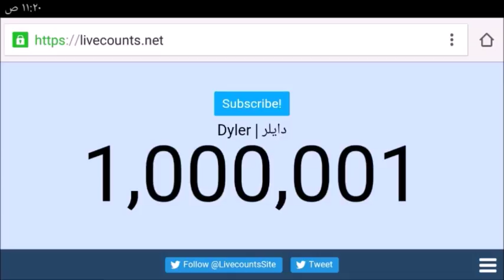لحظة وصول Dyler | دايلر للمليون مشترك في تاريخ 24/7/2017 الساعة 11:20 ص بتوقيت أمريكا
dyler reaction,
dyler reacts,
dyler room tour,
dyler scary,
dyler second channel,
dyler sing,
dyler sister,
dyler slime,
dyler smash or pass,
dyler snapchat,
dyler snaps,
dyler song,
dyler story,
dyler try not to sing,
dyler tv,
dyler tv 99goonsquad,
dyler tv arabic channel,
dyler tv baby ariel,
dyler tv baby ariel exposed,
dyler tv broke my heart,
dyler tv exposed,
dyler tv girlfriend,
dyler tv house,
dyler tv hunter,
dyler tv intro song,
dyler tv intro song name,
dyler tv lisa and lena,
dyler tv lisa and lena broke my heart,
dyler tv live,
dyler tv loren,
dyler tv malu,
dyler tv nobody but u,
dyler tv q&a,
dyler tv weston,
dyler tv younow,
dyler unicorn frap,
dyler with baby ariel,
dyler with loren,
dyler younow,
dyler youtube,
j tyler,
j tyler blasphemy,
j tyler drew,
j tyler hagen,
j tyler hagen diego,
j tyler hagen son,
j tyler live out loud,
j tyler menz,
j tyler rapper,
j tyler wine,
jimmy fallon and tyler perry,
m dialer,
m dialer moittry,
m dialer reseller,
masicka puff n tyler,
mike n tyler,
mlghwnt steve n tyler,
natalia dyer,
steven tyler,
steven tyler do,
steven tyler go do,
todd n tyler,
tripp and tyler,
tristin and tyler,
tyler and caroline,
tyler and josh,
tyler and kayla,
tyler and mad,
tyler and oakley,
tyler and vanessa,
tyler austin,
tyler d,
tyler davis,
tyler day,
tyler dean,
tyler dewitt,
tyler dorsey,
tyler dorsey draft,
tyler durden,
tyler earl,
tyler edits,
tyler edwards,
tyler eifert,
tyler ends up in the hospital,
tyler ennis,
tyler eric andre,
tyler ethan and mark,
tyler farr,
tyler farr a guy walks into a bar,
tyler farr friends,
tyler farr live,
tyler farr lyrics,
tyler fischer,
tyler florence,
tyler fox,
tyler freestyle,
tyler funk,
tyler gerald,
tyler james williams,
tyler james williams freestyle,
tyler johnson,
tyler joseph,
tyler joseph crying,
tyler joseph dancing,
tyler joseph drown,
tyler joseph interview,
tyler joseph no phun intended,
tyler joseph screaming,
tyler kanye,
tyler killian,
tyler king,
tyler kolek,
tyler kost,
tyler kutschbach,
tyler manfre,
tyler manfs,
tyler mcmanaman,
tyler monagan,
tyler moore,
tyler mount,
tyler perry,
tyler perry for better or worse,
tyler perry full plays,
tyler perry madea,
tyler perry movies,
tyler perry plays,
tyler posey,
tyler rich kids,
tyler rv,
tyler smith,
tyler t,
tyler valle,
tyler vampire diaries,
tyler van beek vlogs,
tyler vaughns usc,
tyler vcr,
tyler videos,
tyler vince staples,
tyler vines,
tyler vlogs,
tyler voice crack,
w dyer,
w dyer dr wayne,
w dyer en español,
wayne w dyer,
wayne w dyer en espanol,
wayne w dyer meditation,
wayne w dyer the shift,
weston and tyler,
weston koury and tyler,
weston koury dyler tv